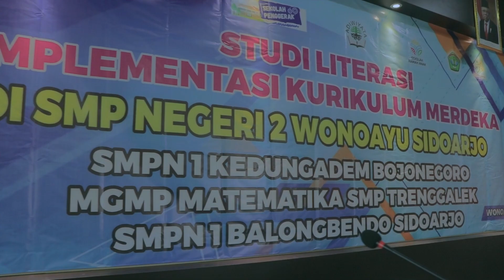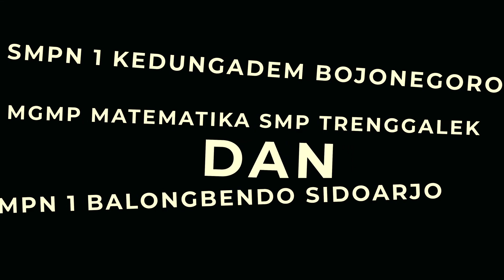STUDI LITERASI IMPLEMENTASI KURIKULUM MERDEKA SMP NEGERI 2 WONOAYU SIDOARJO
yang dihadiri oleh  SMP Negeri 1 Kedungadem Bojonegoro, MGMP Matematika Trenggalek, & SMP Negeri 1 Balongbendo Sidoarjo.